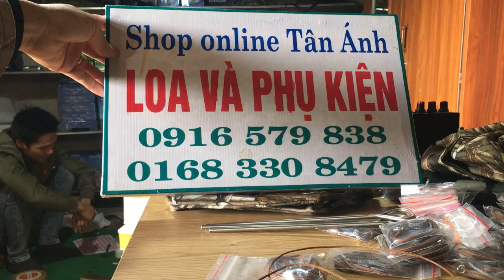DÂY XÍCH CHÂN GÀ MỒI CHỐNG SOẮN DẠNG ĐÚC 0916579838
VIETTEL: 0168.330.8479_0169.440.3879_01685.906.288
DÂY XÍCH CHÂN GÀ MỒI LOẠI ĐẸP CHỐNG SOẮN DẠNG ĐÚC, DÂY DÙ SIÊU BỀN.